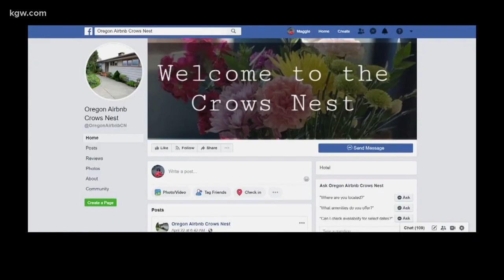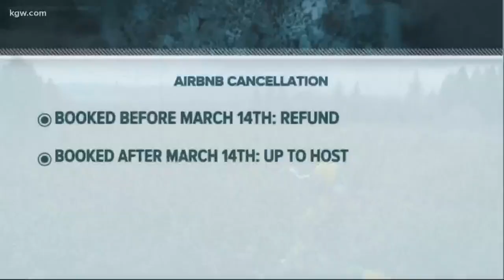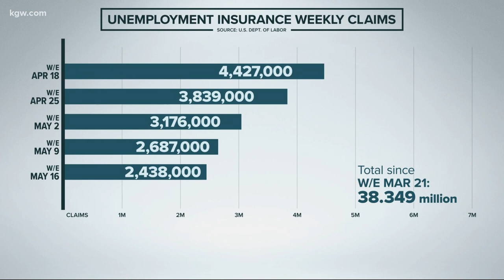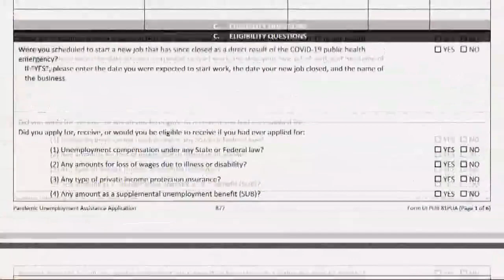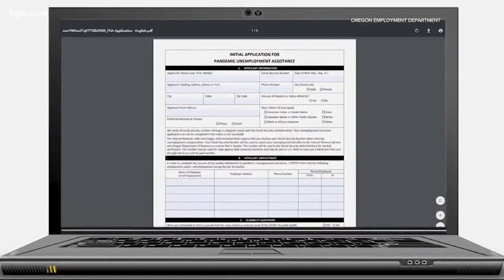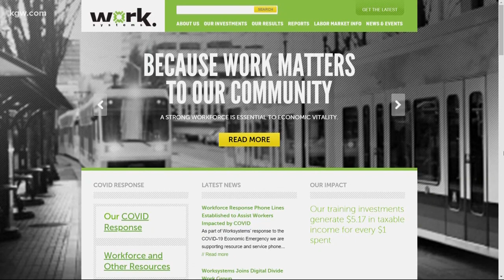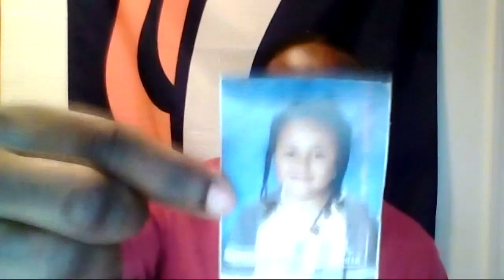Top Stories: 5pm 5-21-20